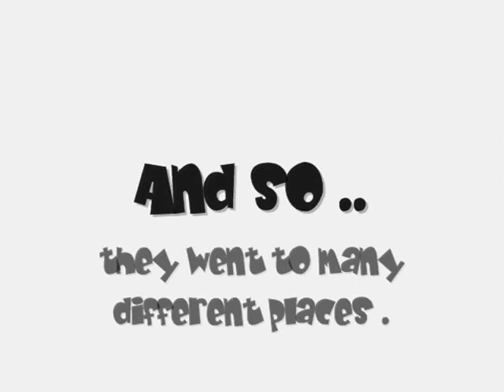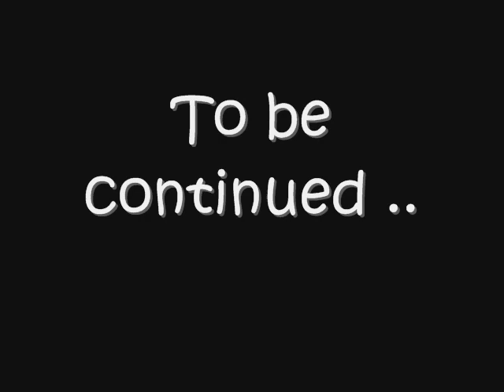[ MS Series ] Mahou Sensei Negima ! Ep 4.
I had a great time making ep 4. xD